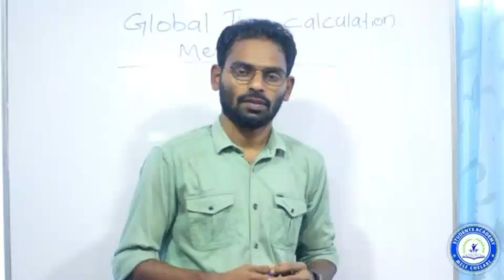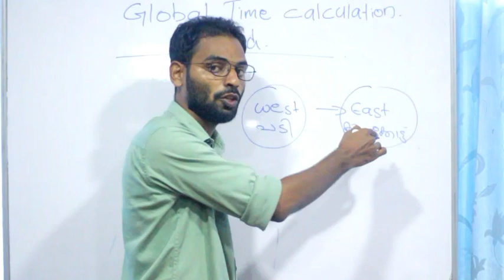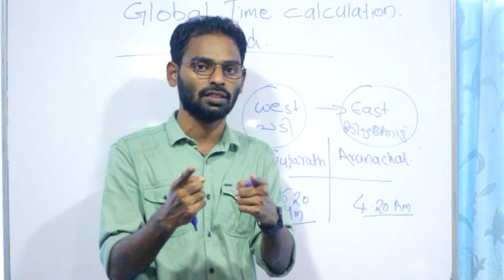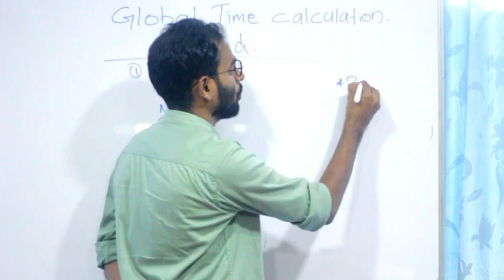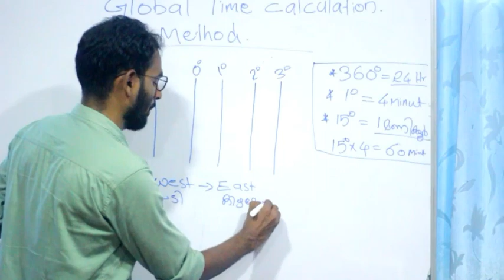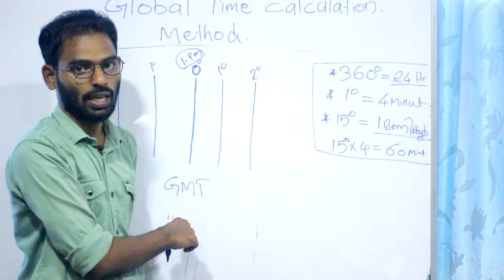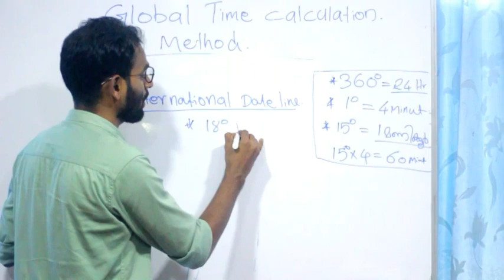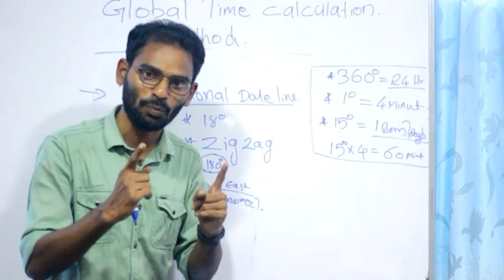SSLC First Chapter Season& Time (ഋതു ഭേദങ്ങളും സമയവും) Part-2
SSLC First Chapter Season& Time (ഋതു ഭേദങ്ങളും സമയവും) Part-2..By Muneer sir.